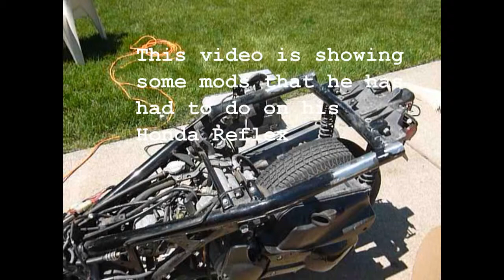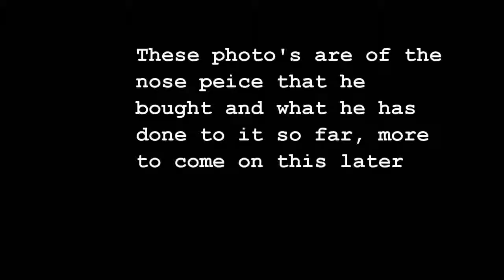Vetter Streamline project update 7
This is number 7 of the series,showing some mod's that he has had to do also the nose section there will be more on that later